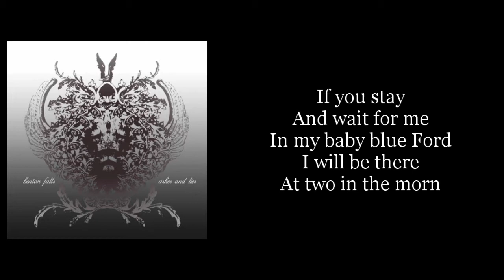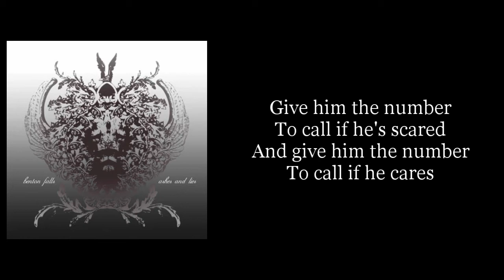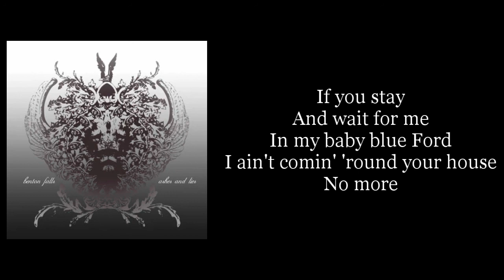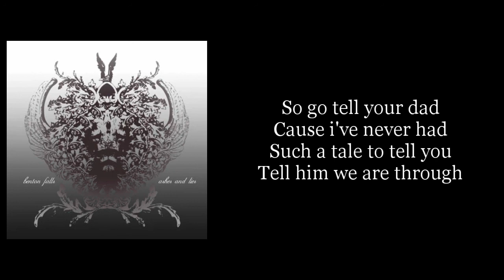Benton Falls - Tell Him (Karaoke Instrumental)